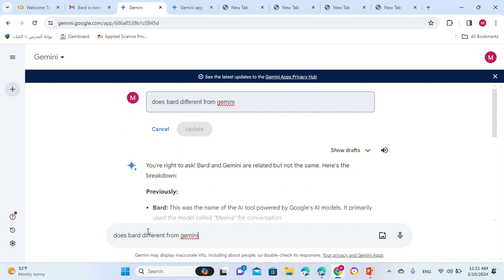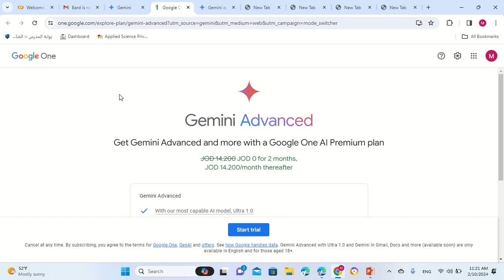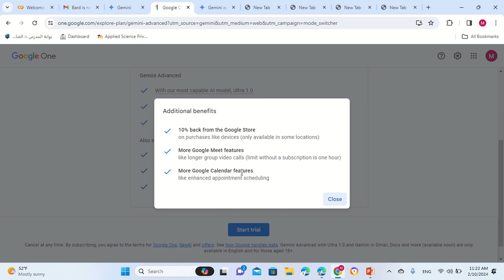Google Bard AI rebranding to Gemini AI جوجل تغير اسم الذكاء الاصطناعي الى